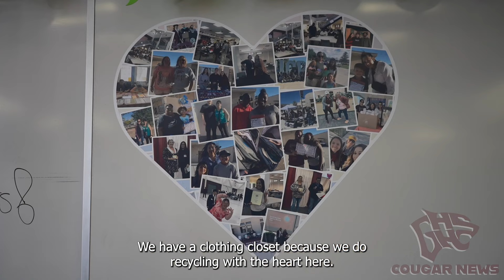Cougar News February 16 2024